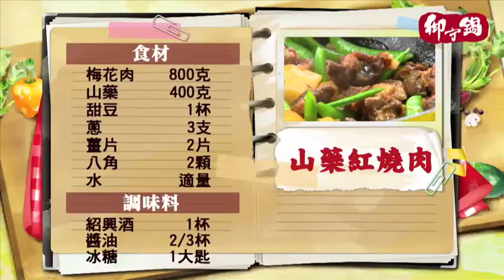《觀觀來上菜》御守鍋 山藥紅燒肉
好樂活新品上市!!!
✨獨創三效配方✨
💦並添加 日本第一玻尿酸(透明質酸鈉)
‼感受立刻飆升‼
⚠️游離劑型好吸收!
超值60粒口含錠大包裝 獻給最聰明的你啦